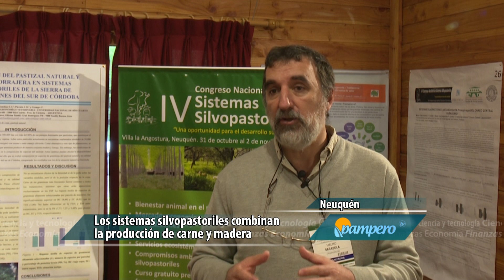Más que silvicultura y ganadería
Los sistemas silvopastoriles buscan consolidarse como una alternativa productiva y sostenible a la vez, ya que tienen un gran potencial para contribuir al bienestar de las comunidades y la conservación de los ecosistemas. Para trabajar en eso, se realizó el 4° Congreso de Sistemas Silvopastoriles en Villa la Angostura que reunió a productores, técnicos y decisores políticos en torno a esta temática.